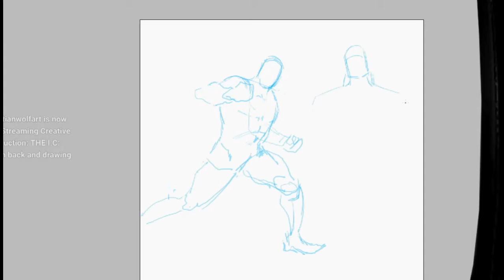Time Lapsing #010 (Zed's Full Body Design)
Here is the full design of one of the antagonists from my comic book

VVolf